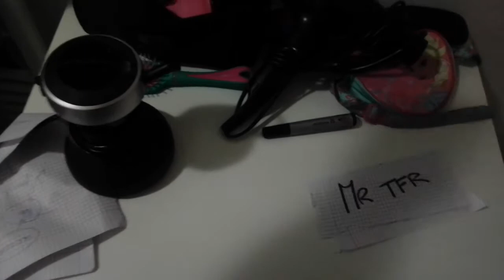ENTRANO IN ANTEPRIMA MONDIALE LE TELECAMERE NELL' UFFICIO DI PANDINO CLUB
Addetti stampa...e direttori di rete restano fuori dalla porta.. IMMAGINI ESCLUSIVE